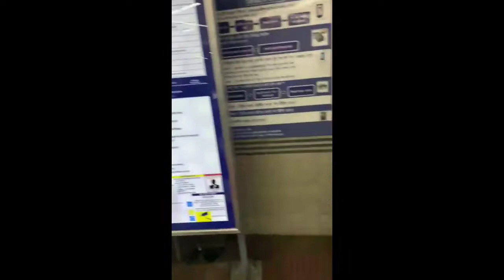Isne 2 ghante Wait Karwaya Meko🥲And { Finally we met }🤪 ( Ep.3 )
Hello Guys! Welcome Back to Crack Head Nishu's Vlog Channel...
THE NISHANT GROVER🎭
LOCATION 📍 - JALANDHAR, PUNJAB
Here You will get to know More about me and all the things I do in my Daily Life..!!!